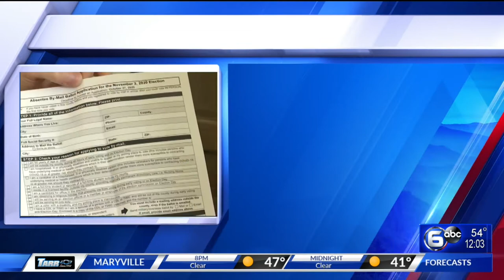Live blog: Lines begin to form at polling places across the country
Polls are now open in the 2020 General Election.